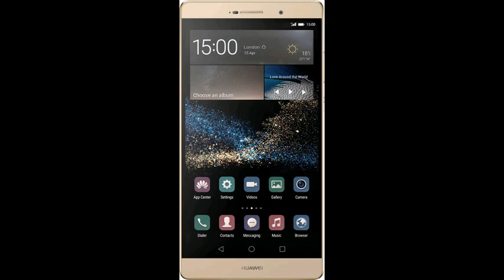IB150415 006 Смартфон Huawei P8 max получил экран размером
Смартфон Huawei P8 max получил экран размером 6,8 дюйма Смартфон Huawei P8 max получил экран размером 6,8 дюйма Одновременно со смартфоном Huawei P8 около часа назад был представлен смартфон Huawei P8 max. Внешне Huawei P8 max напоминает модель P8, но имеет гораздо больший экран размером 6,8 дюйма по диагонали, защищенный стеклом Corning Gorilla Glass 4. Напомним, размер экрана Huawei P8 равен 5,2 дюйма по диагонали. Разрешение экрана Huawei P8 max 1920 х 1080 пикселей. Производитель отмечает применение технологии улучшения цветов, повышающей комфорт при работе экрана в горизонтальном положении, например, при просмотре видео. Кстати, запатентованные функции энергосбережения и управления энергопотреблением гарантируют непрерывный просмотр видео в течение 15 часов. Конечно, в этом есть заслуга аккумулятора, более емкого, чем у P8: 4360 против 2680 мА ч. Смартфон Huawei P8 max поддерживает LTE и две карты SIM. Причем, по словам производителя, он оснащен первой в мире упрощенной одинарной антенной 4G , которая обеспечивает хороший прием сигнала, позволяя сохранить малую толщину устройства. Толщина корпуса 6,8 мм, что всего на 0,4 мм больше, чем у P8. Корпус аппарата изготавливается из сплавов с высокой теплопроводностью и обеспечивает улучшенное охлаждение компонентов. Габариты устройства 182,7 x 93,0 x 6,8 мм, масса 228 г. Цена модели с 32 ГБ флэш-памяти 549 евро, с 64 ГБ 649 евро. Источник: Huawei